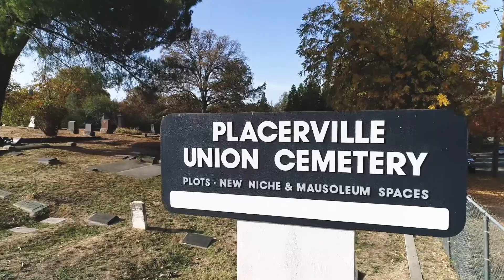Save The Graves - Frank P. Fausel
Frank P. Fausel was a miner who suffered an underground tragedy at the age of 22. - Played by David Wofford

Latrobe Fund presents Living History Cemetery Tours. Save The Graves Coalition of El Dorado County, a project of Arts and Culture El Dorado’s Arts Incubatory Program

Produced by New Vantage Productions.